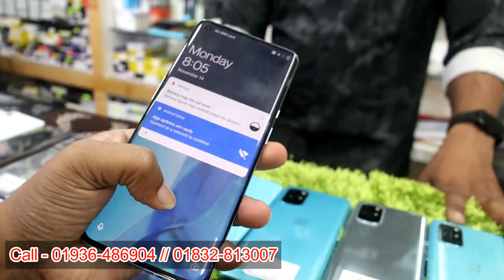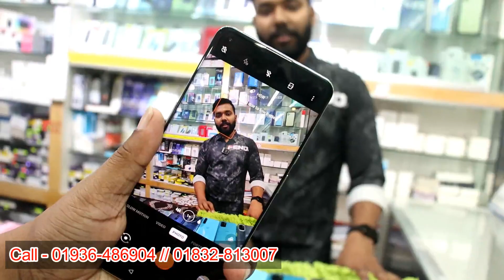Used mobile phone price in Bangladesh 2023🔥Samsung phone price in Bangladesh✔used iPhone price in BD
⭕ Fone stak bd ⭕

 # Level - 4, Block - C, Shop - 24, Jamuna Future Park, Dhaka

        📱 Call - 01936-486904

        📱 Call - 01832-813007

used iphone
used phone
second hand mobile
used
iphone